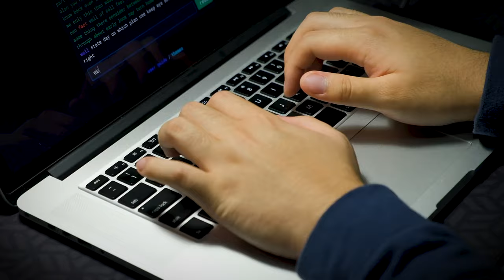MacBook Keyboard Typing Demo [ASMR]